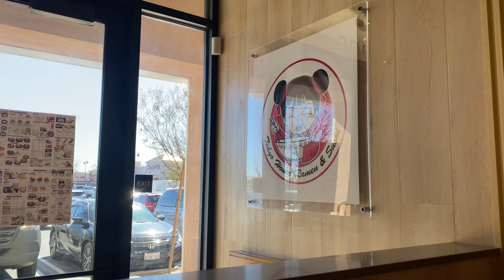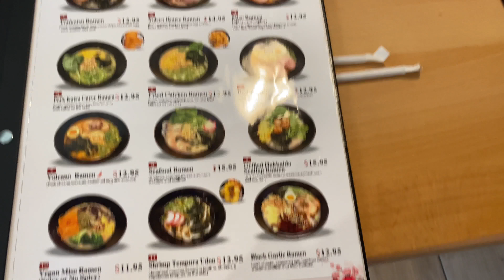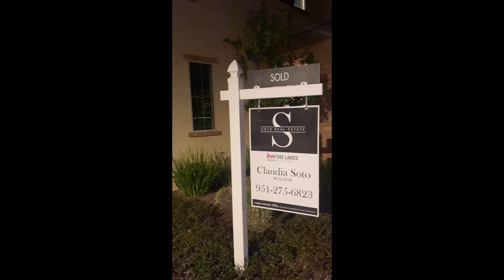VLOG A Day In Menifee CA | Menifee Town Center w Claudia Soto | Closing Day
Hi guys welcome! In today's vlog we are taking you with us to Menifee CA. If you're interested in seeing some shots of what the city looks like now, you'll want to watch this video. This video was meant to bring you guys along with us for a day so there really is no structure to it. I hope you guys enjoy.

00:00  Intro
01:58 Driving to Menifee
06:50 Ramen Restaurant
07:15  Menifee Town Center "TOUR"
09:30 Meeting with Sellers/Closing Gift

Claudia Soto
DRE#02094995
Andy Soto
DRE#02098755